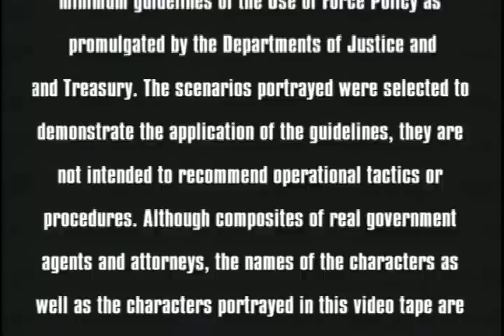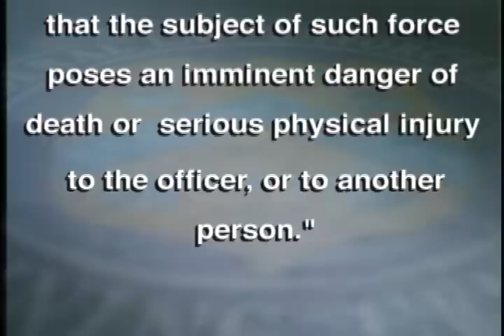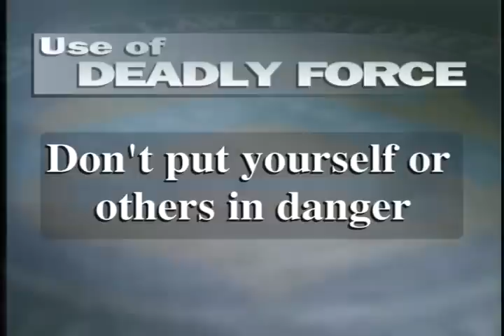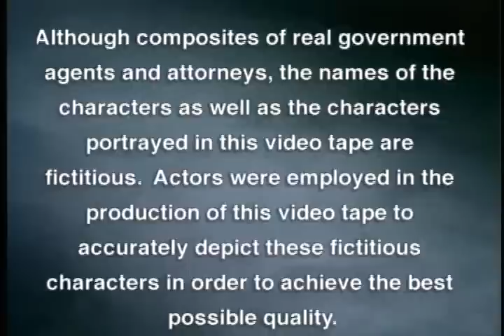Use of Deadly Force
1996 Federal Law Enforcement Training Center gov.ntis.ava20424vnb1 VP-017-96 Federal Law Enforcement Training Center - This video outlines the minimum guidelines of the use of force policy as promulgated by both the Department of Justice and the Treasury Department. Producer: Jim Hyde.